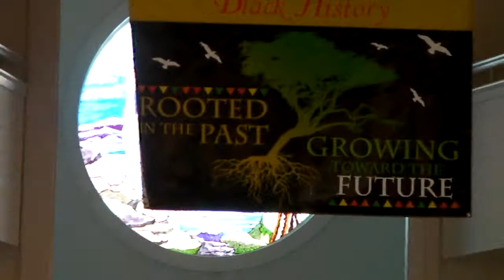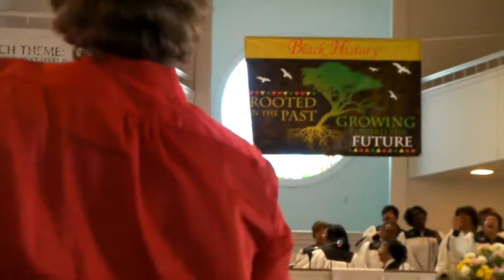"How Great is Our God"/2014/1st Baptist Choir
recorded 2/1/2014 - morning service @ 1st Baptist Church of Riverhead,
The Reverend Charles A. Coverdale, Senior Pastor